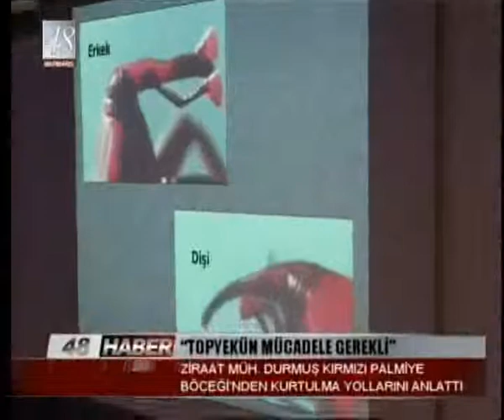"TOPYEKÜN MÜCADELE GEREKLİ"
ZİRAAT MÜH. DURMUŞ KIRMIZI PALMİYE BÖCEĞİ'NDEN KURTULMA YOLLARINI ANLATTI